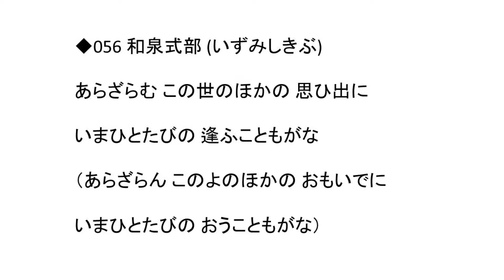【声優】百人一首056 あらざらむ この世のほかの 思ひ出に いまひとたびの 逢ふこともがな（和泉式部）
中高生の声優による百人一首。(c)E-NA-SE,Ltd.

056 和泉式部 (いずみしきぶ)
あらざらむ この世のほかの 思ひ出に　いまひとたびの 逢ふこともがな
（あらざらん このよのほかの おもいでに　いまひとたびの おうこともがな）